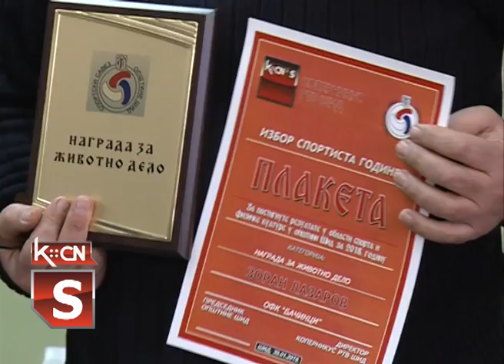Sportisti godine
Kopernikus RTV Šid i Sportski savez  opštine Šid organizuju već oko 40 godina izbor za najuspešnije sportiste i sportske ekipe. Tradicionalna manifestacija održana je danas u Sportskoj hali u Šidu, a pehare i plakete najboljima je uručio predsednik opštine Šid.